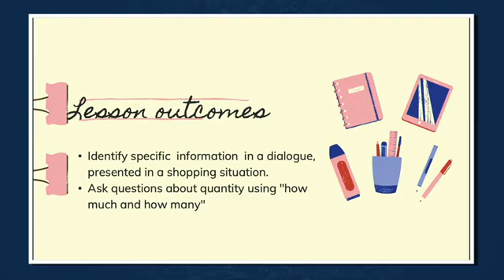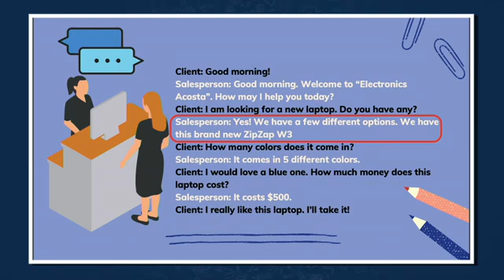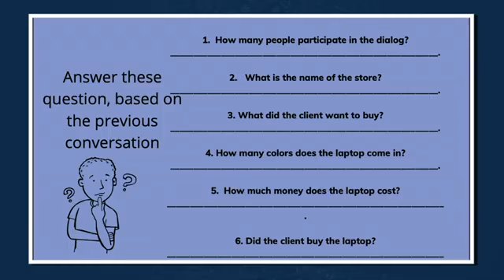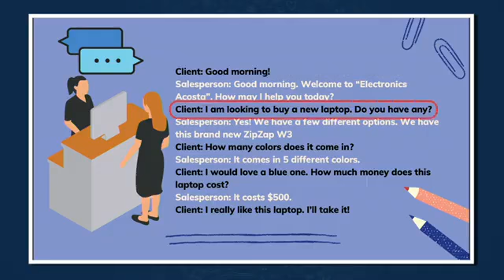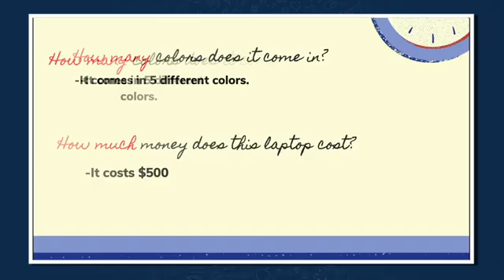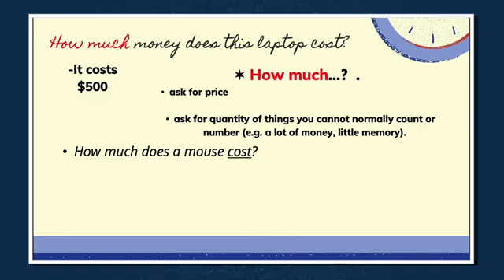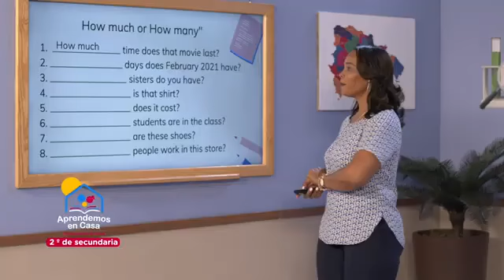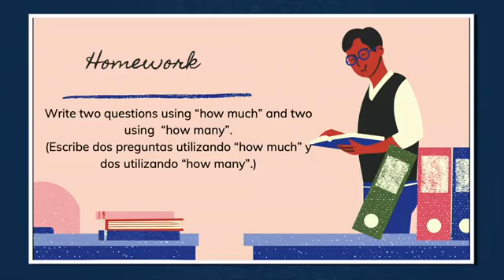Clase 21 abril 21 2do sec. Shopping Technological devices